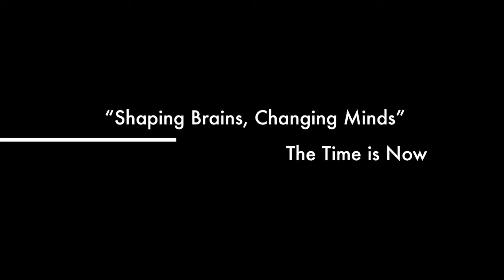Boost Positive Thinking - Trailer